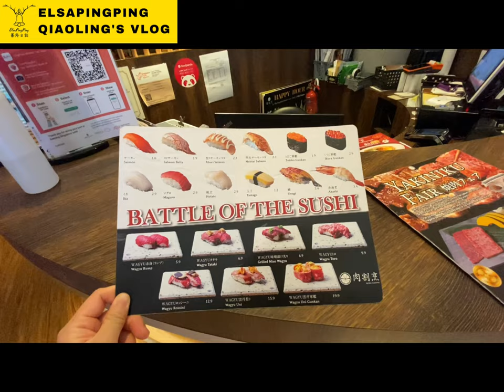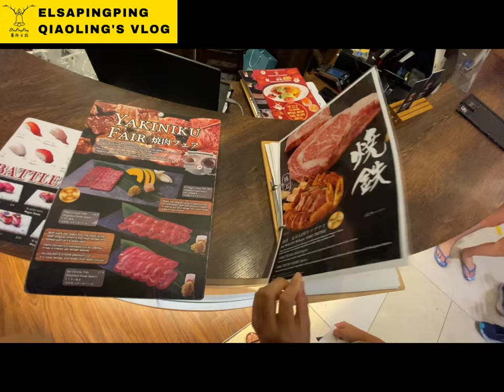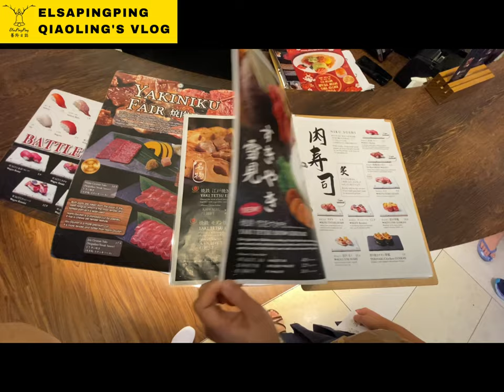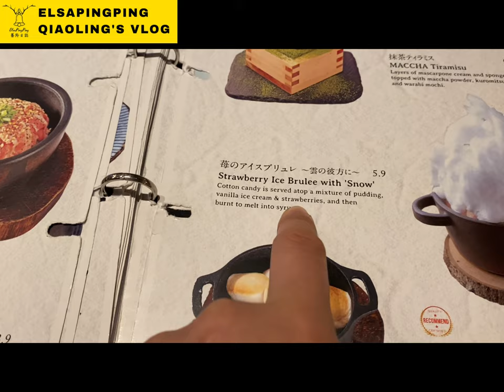Niku Kappo Japanese Restaurant Food Review 肉割烹日式料理店美食評論【ElsaPingPing蕎羚日誌】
Niku Kappo 肉割烹 | 日式料理店 Japanese Restaurant
所在地點： ION Orchard
地址： 2 Orchard Turn, B3-23, Singapore 238801
營業時間： 11:30–22:00
Our order：
* Mt. Fuji Nabe Beef 22.9/ Pork 20.9
*Strawberry Ice Brulee with Snow 5.9